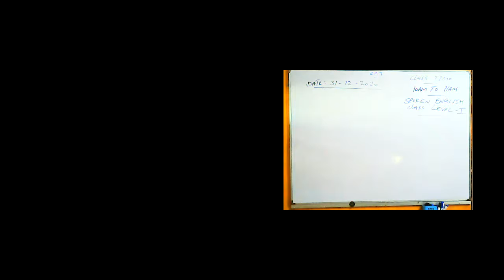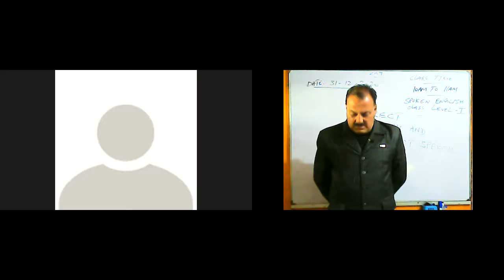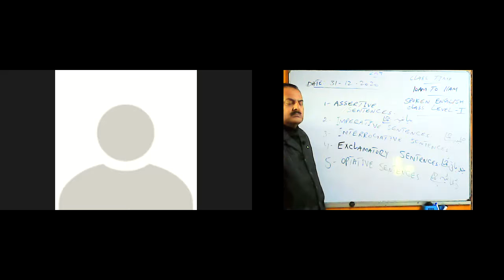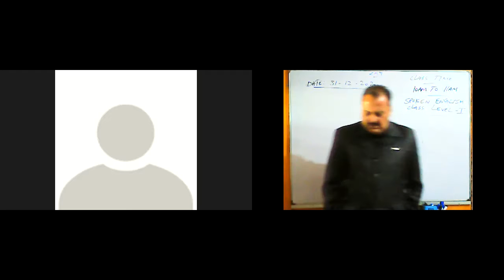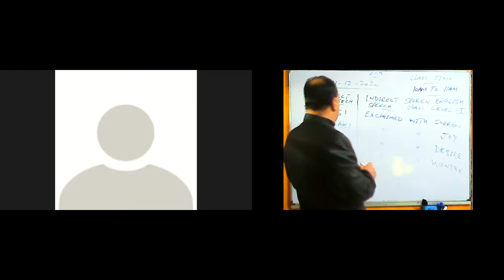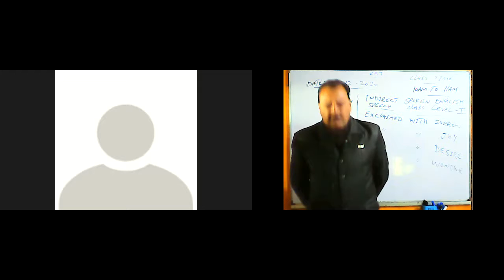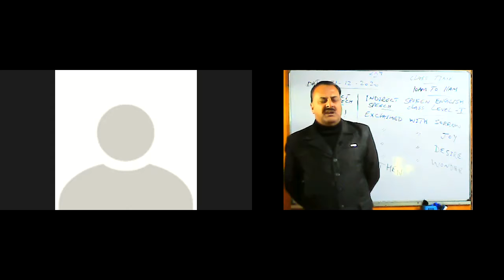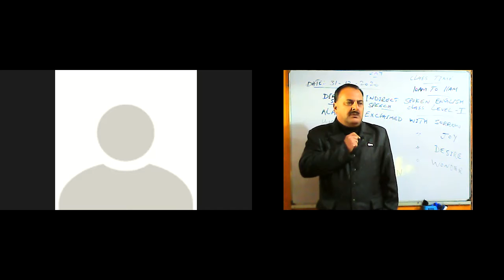Spoken English Level I Dec 31, 2020 Timing 10:00 AM To 11:00 AM